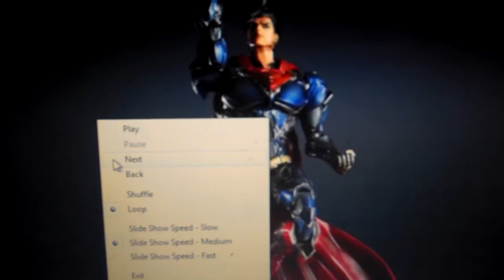Play Arts Kai DC Variants Superman & Supergirl Fig's Teaser's My Thought's 2013